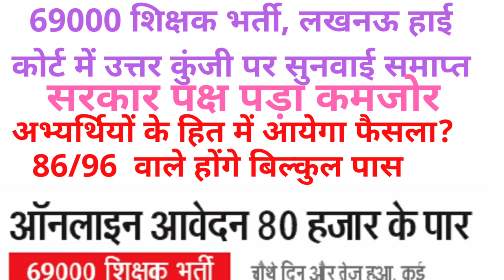69000 शिक्षक भर्ती, लखनऊ हाई कोर्ट उत्तर कुंजी न्यूज, 69000 Shikshak Bharti Highcourt Answerkey 2019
69000 LIVE हाई कोर्ट NEWS, Answer Key 2019 Decision Today
69000 Supreme Court Indirect Stay Latest News Update 21May  2020,
69000 Supreme court Latest News Update 21May  2020
69000 Shikshak Bharti Latest Update,उत्तरों को लेकर आपत्ति जताते हुए हाईकोर्ट में याचिका, हुई सुनवाई

69000 शिक्षक भर्ती ,जानें Conselling में कौन-2 डॉकयुमेंट ले जाना होता है, Hearing On Court Today .
69000 सहायक शिक्षक भर्ती : इलाहाबाद हाईकोर्ट के फैसले के खिलाफ शिक्षामित्र पहुंचे सुप्रीम कोर्ट
69000 latest news today high court

69000 latest news today high court
69000 latest news today high court
69000 shikshak bharti result

69000 sahayak adhyapak latest news

68500 shikshak bharti latest news

69000 sahayak shikshak bharti latest news